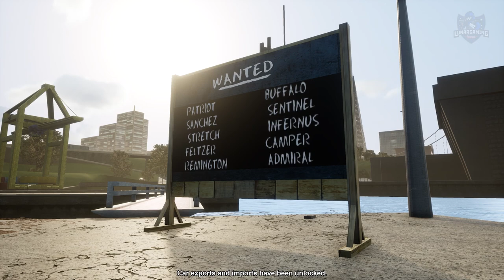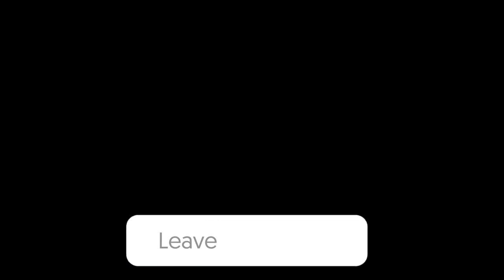All 30 Vehicles For Export - A Legitimate Business - GTA San Andreas Definitive Edition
Where to find all 30 vehicles and cars for export in the legitimate business mission needed to get 100% Completion.  All 30 vehicles are split into 3 lists and are found across the map.  This guide will show you where each vehicles, car, truck, van and bike will spawn for you to find easily.

List 1
Patriot 0:58
Sanchez 1:39
Stretch 2:08
Feltzer 2:35
Remington 2:56
Buffalo 3:23
Infernus 3:51
Camper 4:29
Admiral 4:55
Sentinel 5:23

List 2
Slamvan 6:03
Blista Compact 6:28
Stafford 6:55
Sabre 7:20
Stallion 7:45
Comet 8:08
FCR900 8:33
Cheetah 8:55
Rancher 9:13
Tanker 9:40

List 3
Blade 10:59
Mesa 10:35
Journey 10:58
BF Injection 11:23
Freeway 11:50
Super GT 12:15
Banshee 12:44
Huntley 13:12
ZR-350 13:36
Euros 14:00